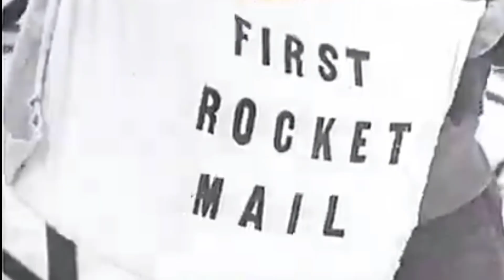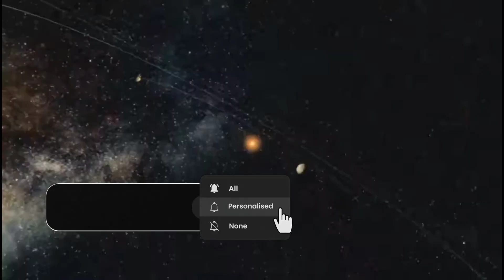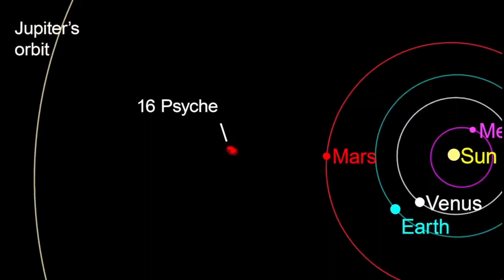2023 के 5 अतरंगी नवे अंतरिक्ष मिशन | Top 5 Upcoming Biggest Space Missions In 2023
2023 के 5 अतरंगी नवे अंतरिक्ष मिशन | Top 5 Upcoming Biggest Space Missions In 2023

Video Highlight

ISRO mission, Indian Space Research Organisation, Indian space agency, ISRO Chandrayan, Chandrayan 3, Gaganyaan
mission space, ISRO space mission, Chandrayan 2

The return to Earth of OSIRIS-REx

Meet JUICE, The First Spacecraft To Orbit A Planet-Sized Icy Moon On A Hunt For Alien Oceans

India’s Chandrayaan-3 lunar rover

Psyche Mission

What are the upcoming space missions in 2023?
What is NASA's new mission 2023?
What is the next big space mission?
What is SpaceX doing in 2023?
What rocket will launch in 2023?
What are the list of upcoming space missions?